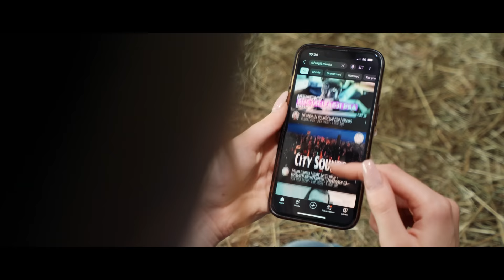WAKACJE - WIEŚ vs MIASTO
Gdzie mieszkasz? Na wsi czy w mieście...?